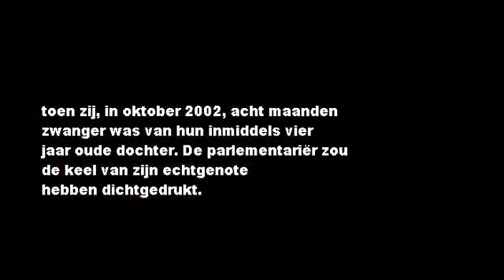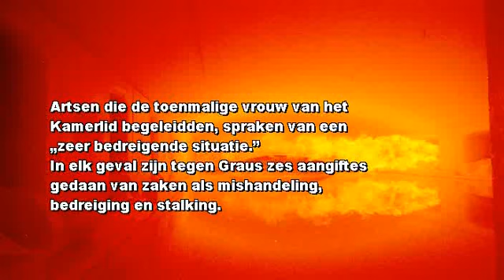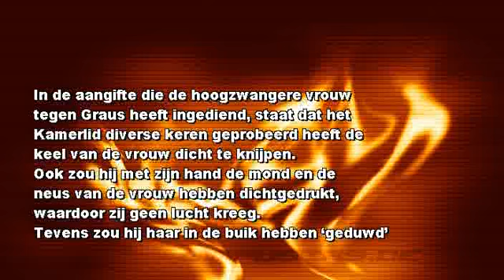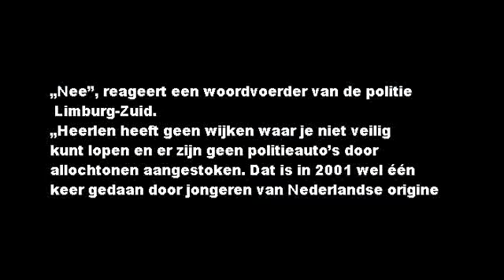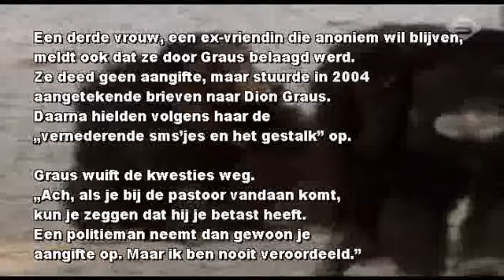Fitna the movie Extra - Dion Graus - nog een PVV mafkees.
We stellen aan u voor, de PVV kamerleden.

Dion Graus heeft mazzel gehad net als Joran van der Sloot, Dion slaat, bedreigt en lichtt mensen op en komt er nog mee weg ook. Om nog maar te zwijgen over voormalige werkgevers.

Leuke jongens bij de PVV! Niets nieuws gewoon smeuige info.